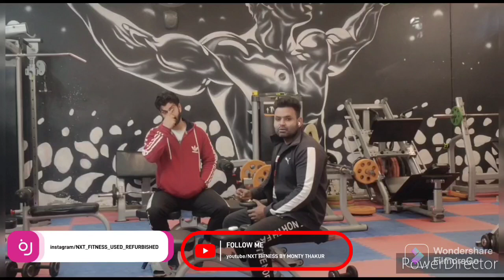NXT FITNESS BY MONTY THAKUR... HELPLINE 8700314930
START YOUR NEW GYM ... EMPOWERED WITH ALL BRANDS  USED EQUIPMENTS , The NXT FITNESS Offers Business Opportunities For Businesses Aspiring To Become As Successful As Us! All Readymade Solutions Lie In Joining Hands With Licence Of The Gyms.